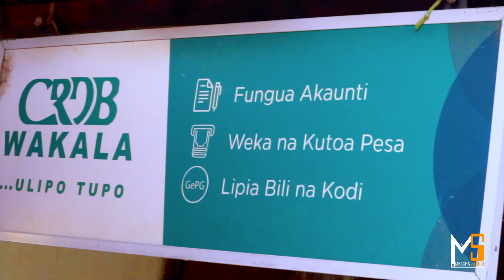MAPUNDA_-_SHEREHE KWA PASTORI MALIGANYA_-_0687895204